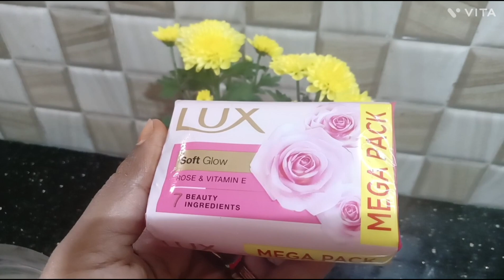എളുപ്പത്തിൽ ഹാൻഡ് വാഷ് വീട്ടിൽ എങ്ങനെ ഉണ്ടാക്കാം/ Homemade handwash/Shiju's World#